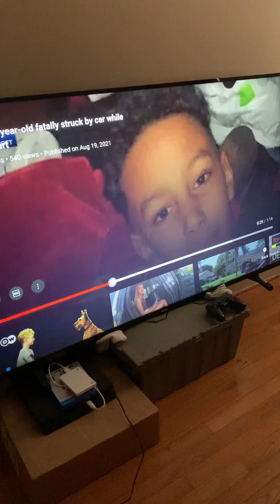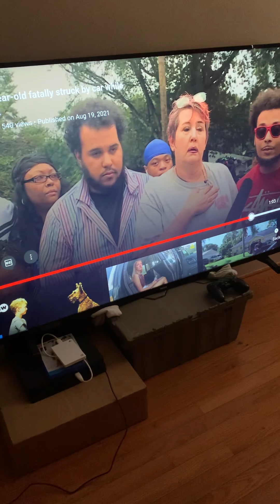Jasiah Scott 14yr old Killed Riding GoKart 🤯😢